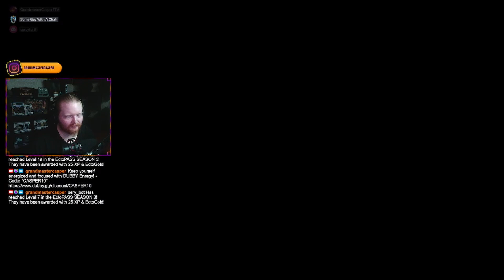The Biggest Hands I've Ever Seen! - Elden Ring - Pt 80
MODS ACTIVE:
Double-spawn enemies/bosses
3-player seamless co-op (3x enemy health + 3x enemy damage) [was previously 4x EH/ED however Matrix is unable to complete the journey with us any longer :( RIP Matrix!)

Intro/Outro Music: 𝘈𝘶𝘵𝘩𝘰𝘳𝘪𝘻𝘦𝘥 𝘣𝘺 𝘊𝘳𝘺𝘴𝘵𝘢𝘭 𝘋𝘳𝘢𝘨𝘰𝘯 𝘉𝘦𝘢𝘵𝘴
Licensed Music: 𝘈𝘶𝘵𝘩𝘰𝘳𝘪𝘻𝘦𝘥 𝘣𝘺 𝘊𝘳𝘺𝘴𝘵𝘢𝘭 𝘋𝘳𝘢𝘨𝘰𝘯 𝘉𝘦𝘢𝘵𝘴
In-Game Soundtrack (if applicable): 𝘚𝘱𝘦𝘤𝘪𝘧𝘪𝘤𝘢𝘭𝘭𝘺 𝘤𝘩𝘰𝘴𝘦𝘯 𝘣𝘺 𝘵𝘩𝘦 𝘥𝘦𝘷𝘦𝘭𝘰𝘱𝘦𝘳𝘴 𝘰𝘧 𝘵𝘩𝘦 𝘨𝘢𝘮𝘦 𝘢𝘯𝘥 𝘢𝘳𝘦 𝘢 𝘱𝘢𝘳𝘵 𝘰𝘧 𝘵𝘩𝘦 𝘢𝘵𝘮𝘰𝘴𝘱𝘩𝘦𝘳𝘦 𝘢𝘯𝘥 𝘦𝘹𝘱𝘦𝘳𝘪𝘦𝘯𝘤𝘦 𝘰𝘧 𝘵𝘩𝘦 𝘨𝘢𝘮𝘦 𝘧𝘰𝘳 𝘵𝘩𝘦 𝘱𝘭𝘢𝘺𝘦𝘳/𝘷𝘪𝘦𝘸𝘦𝘳𝘴 𝘢𝘭𝘪𝘬𝘦.